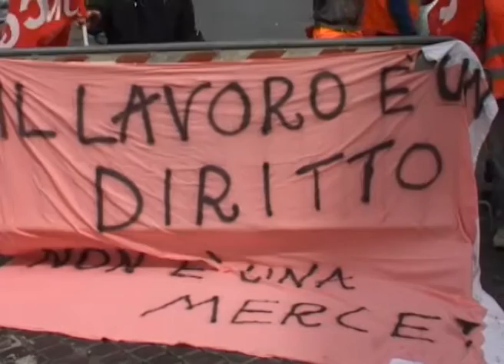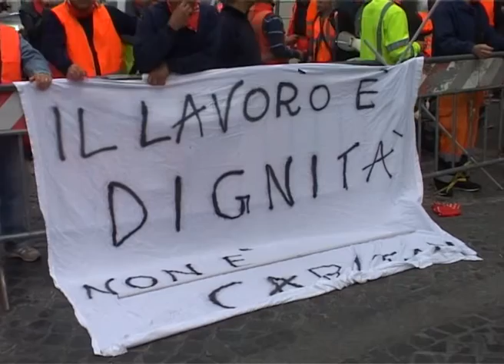ROMA RESTA SENZA CARRO ATTREZZI, 60 AUTISTI SENZA LAVORO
RADIO ITALIA IRIB, italian.irib.ir.  Hamid Masoumi Nejad corrispondente della Radio e Tv Iraniana in Italia